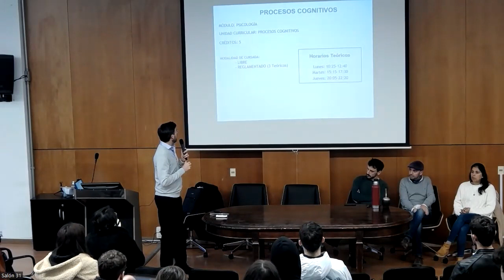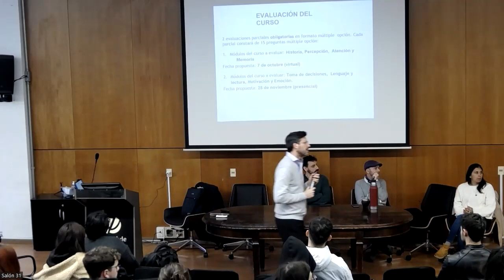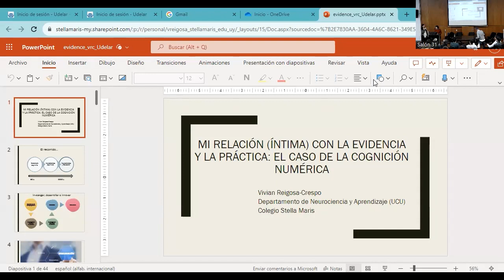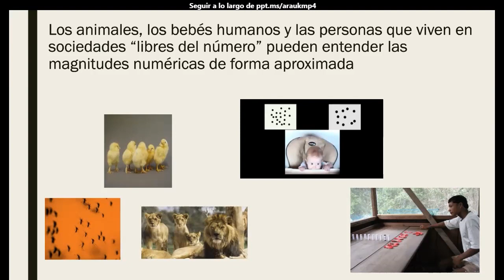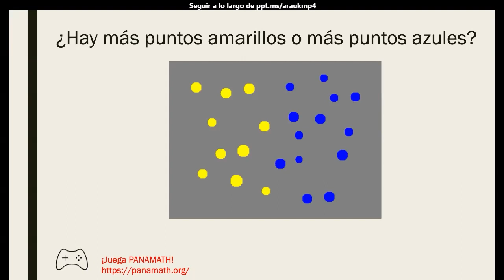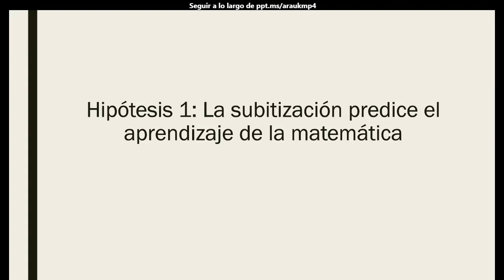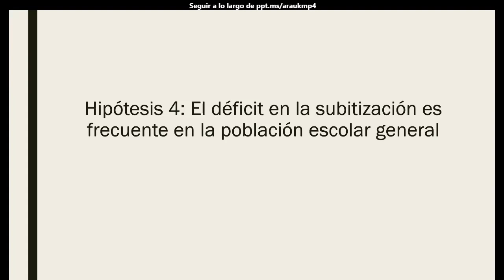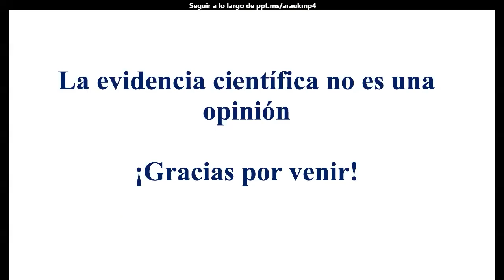CONFERENCIA: Mi relación (íntima) con la evidencia y la práctica: el caso de la cognición numérica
Vivian Reigosa-Crespo fue la encargada de inaugurar el curso Procesos Cognitivos 2023. La actividad fue el lunes 21 de agosto a las 10:25 horas en el Aula Magna.